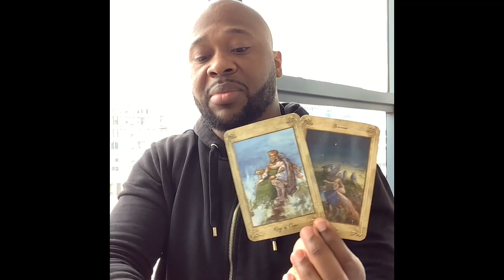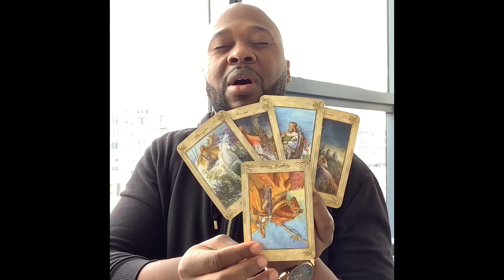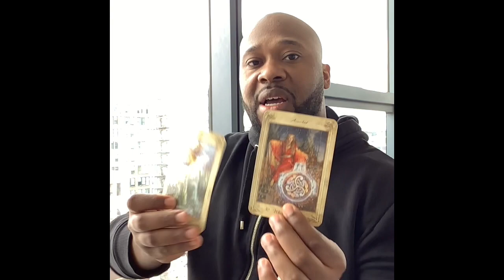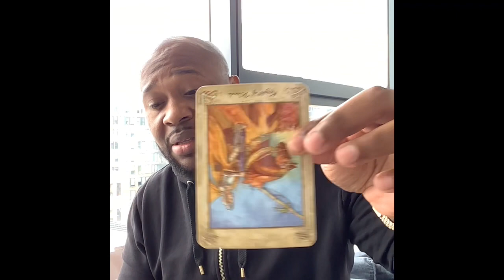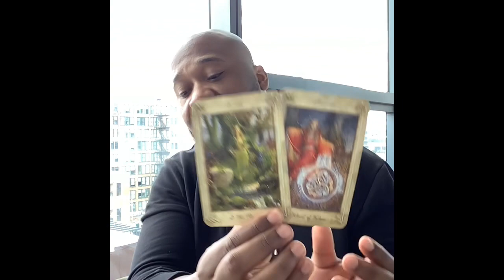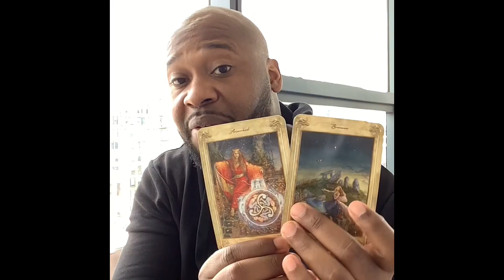Sag Plcmts♐️ You’re Evolving, Making Adjustments According To Your Intuition.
60 min reading (FaceTime, Duo, Whats App): $65